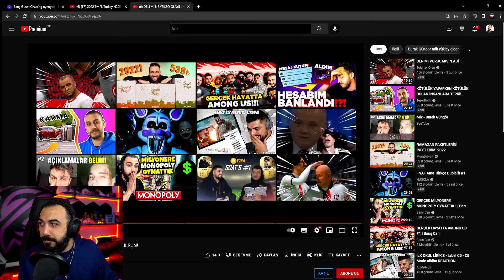Barış G BURAK GÜNGÖR - YEİSSO OLAYI HAKKINDA AÇIKLAMALAR 2 (AÇIKLAMALAR GELDİ!!) VİDEOSUNU İZLİYOR!